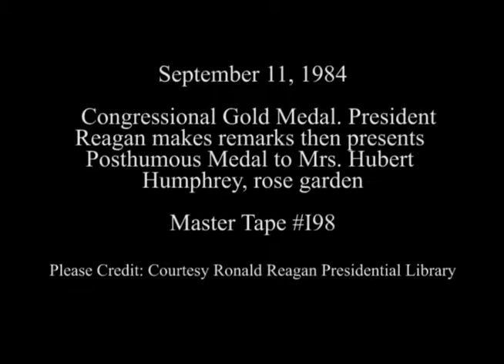President Reagan Presents the Congressional Gold Medal to Hubert Humphrey on September 11, 1984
Full Title: President Reagan’s Makes Remarks and then Presents the Congressional Gold Medal Posthumously to Mrs. Hubert Humphrey and Family in the Rose Garden on September 11, 1984

Access Restriction(s):Unrestricted
Use Restriction(s):Unrestricted